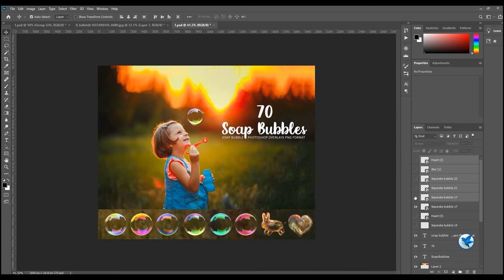70 Blowing soap bubble photoshop overlays: Wedding & Kids Photography Bubble PNG overlays